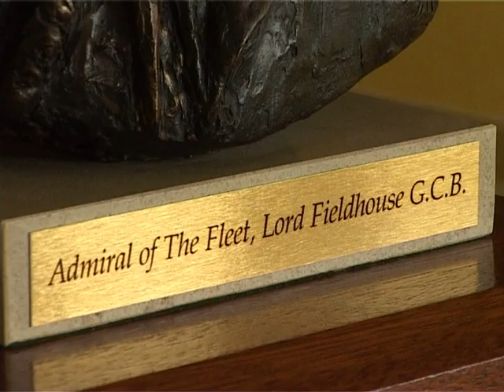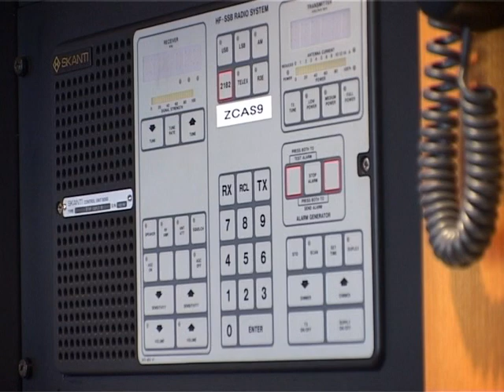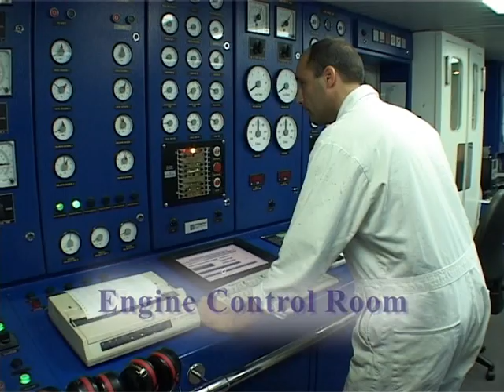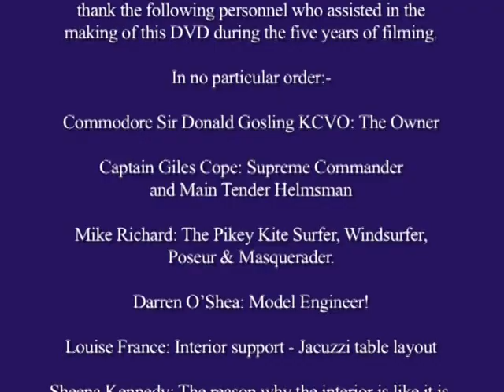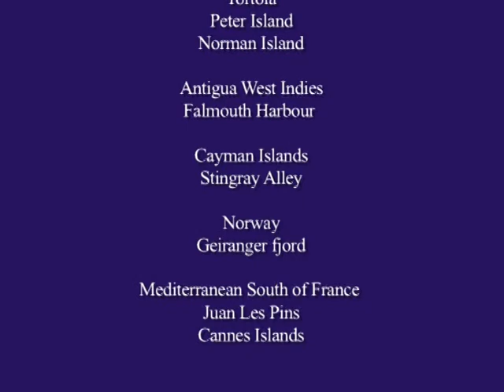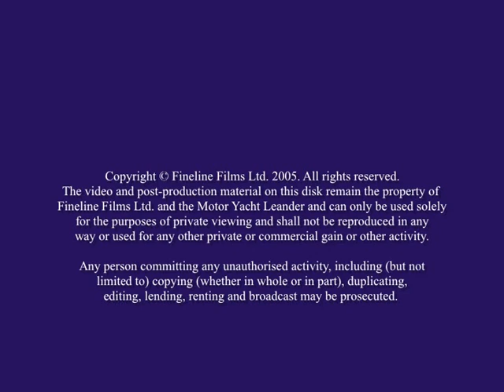Superyacht Leander offered for Charter with Peter Insull's Yacht Charter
LEANDER is arguably the most impressive and luxurious yacht available today for charter. She offers sumptuous accommodation for a maximum of twelve guests in a choice of ten cabins.

She is run by a professional and experienced crew of 26, headed by a British Captain. In addition to a choice of spacious saloons and huge, well-appointed deck areas, a range of amenities are on offer including a fully-equipped gym, swimming pool with counter current and Jacuzzi jets, satellite television and a huge array of water sports equipment, including new tenders. The yacht is constantly maintained to the highest standards and her equipment is regularly updated. Communications on board are, of course, among the most sophisticated.